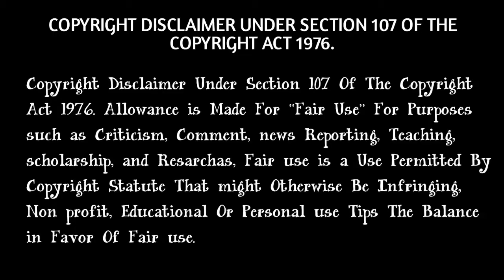মুড খারাপ তাহলে এইটা দেখুন মুড ঠিক হয়ে যাবে।। New Bangla motivationl video ll Depression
depression, how to avoid depression, how to overcome depression, bangla motivational video, motivation bangla, success centre, road day special, propose day special, for you, YouTube Indian, motivation channel,